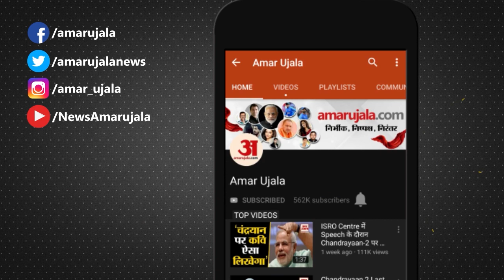President Election में महिलाओं की सिर्फ 10 फीसदी हिस्सेदारी समेत 10 Big News| Morning News